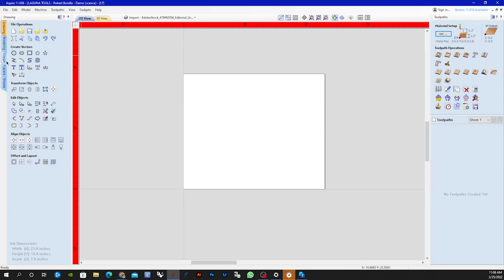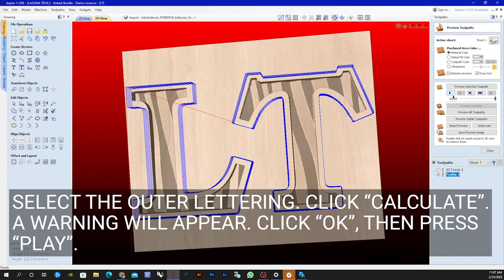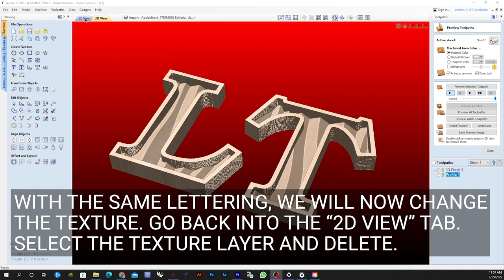How To Make A Textured HDU Foam Lettering Sign On A CNC Router | Vectric Software Tutorial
Learn how to make a textured HDU lettering sign on your CNC router with this easy to follow software tutorial video. This sign making project is a great start for those who want to incorporate different textures on a range of materials using their CNC routers. Follow along to custom create your own sign with either of the 3D effects we've showcased or with your own original design.

Material: 2" Precision Board HDU from Coastal Enterprises!

CHAPTERS
0:00 Intro to HDU sign making with vectric software
0:22 Designing the letter outlines
0:48 Adding texture to design on Aspire software
1:09 Creating toolpaths for CNC router
1:29 Previewing your work
2:05 Creating second textured design
2:38 Previewing your work
3:00 Cutting first HDU foam sign on the Swift CNC
5:31 Cutting second HDU foam sign on the Swift CNC